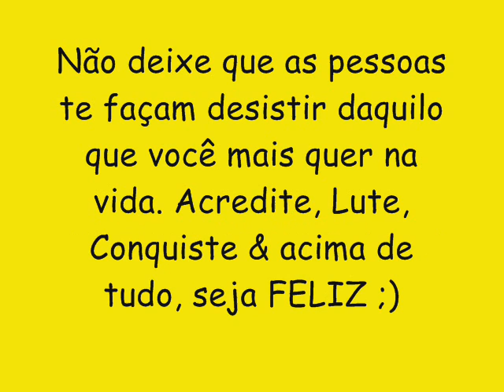BANDA PONTUAL CD NOVO LANÇAMENTO 2016 - VAI QUE COLA